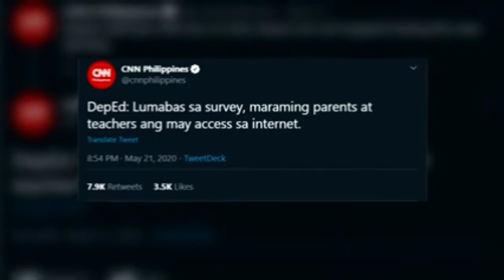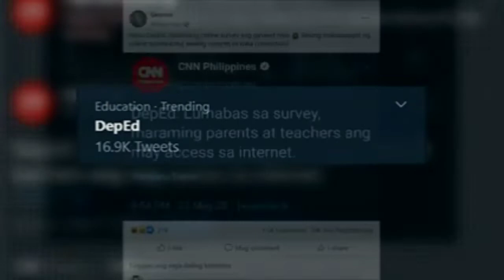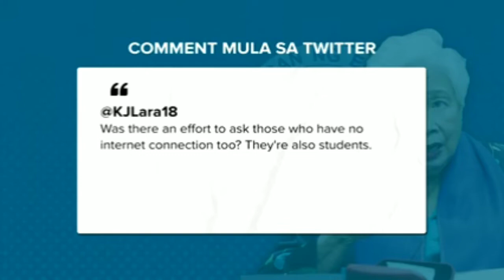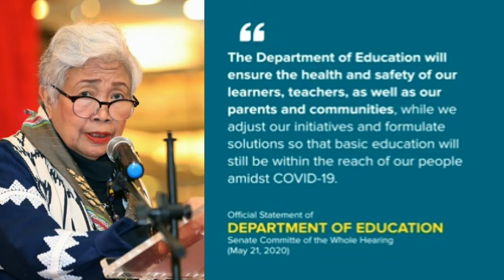DEPED SURVEY: PARENTS AT TEACHERS MAY INTERNET ACCESS| TEACHER YSAI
Ayon sa DepEd survey maraming parents at teachers ang may internet access.
Isinusulong ang online learning o distance education at iba pang learning modalities sa darating na pasukan ngayong Agosto.

DepED Survey
Distance education
Online learning
Internet access
Opening of classes